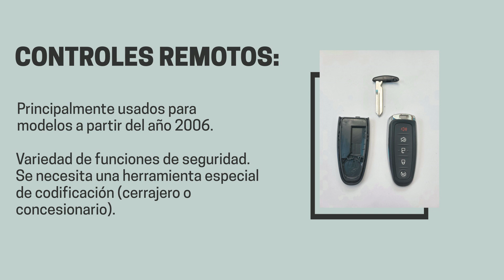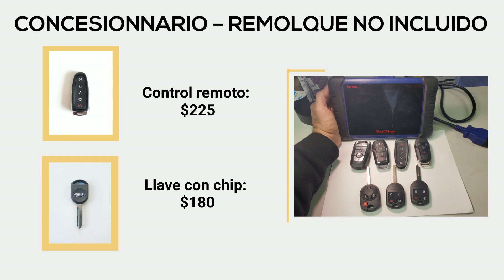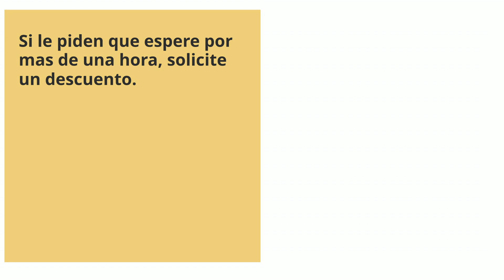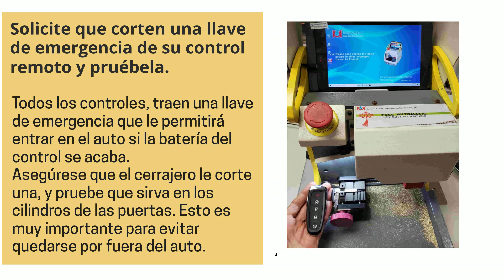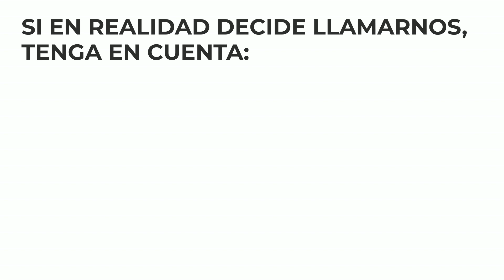Reemplazo de llave para Ford Flex - ¿Cómo obtener una nueva llave? (costos, tipos de llaves y más)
¿Perdiste tu llave Ford Flex? ¿Necesitas un reemplazo? ¿O simplemente quieres hacer un juego de repuesto?

En este video hablaremos de las llaves para el Ford Flex, el costo de una llave de repuesto/reemplazo, las opciones que tienes (en línea, concesionario o cerrajero), consejos sobre cómo ahorrar tiempo, dinero y más.

Primero, hablemos de los diferentes tipos de llaves para el Ford Flex, así podrás identificar qué tipo de llave tenías (llave con control remoto (Fob) o chip transponder, si tu llave necesita ser codificada - o no, etc.)

Ford Flex – opción de llave con control remoto (Fob):

2013, 2014, 2015, 2016, 2017, 2018, 2019: (164-R8091/92)
Pedir en linea:

Ford Flex – opción de llave con chip transponder:

2009, 2010, 2011, 2012, 2013, 2014, 2015, 2016, 2017, 2018: (H92-PT)
Pedir en linea: